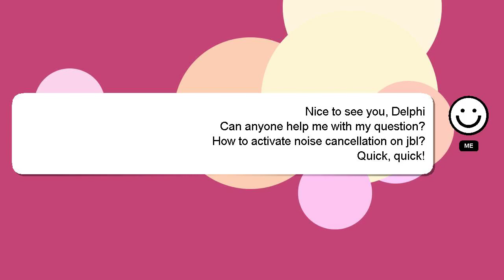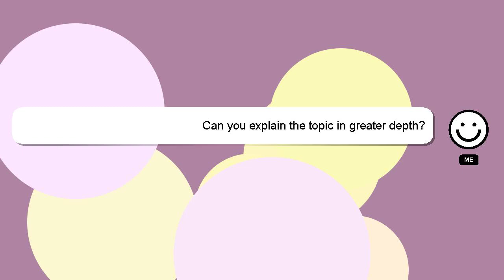How to activate noise cancellation on jbl?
A brief presentation of myself, Hi there, I go by the name of Delphi. I can assist you in answering your queries. - How to activate noise cancellation on jbl?

Don't hesitate to leave a comment or start a chat if you have a more specific question. Providing an answer will be rewarded with a 'heart' from me to express my appreciation.

*1 What we are experimenting :*